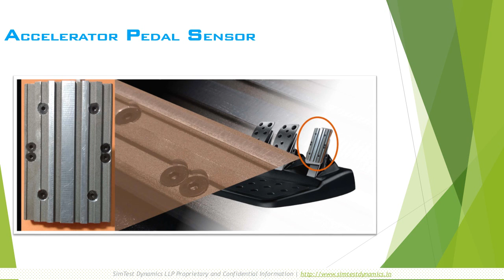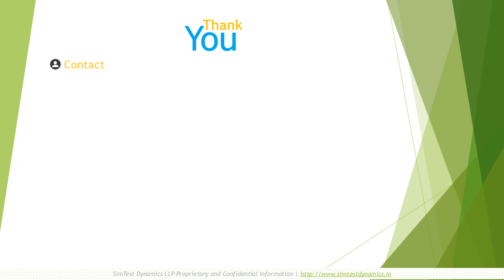SimTest Dynamics Products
SimTest Dynamics offers wide range of custom build products.Special purpose machines( SPM ) , Custom Build Sensors,Various Test Rigs. All products featured with latest technology.